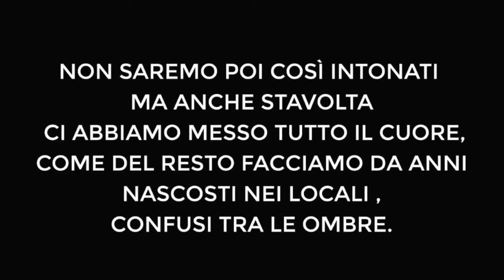Gente Della Notte | Puglia United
Non saremo poi così intonati ma anche stavolta ci abbiamo messo tutto il cuore, come del resto facciamo da anni nascosti nei locali confusi tra le ombre.

Oggi però, più che mai, ci sembra giusto dirvi che ci siamo, e lo facciamo con queste parole che ci rappresentano e raccontano la vita di ognuno di noi.

La più bella che ci potesse capitare .

Gente della Notte | Jovanotti